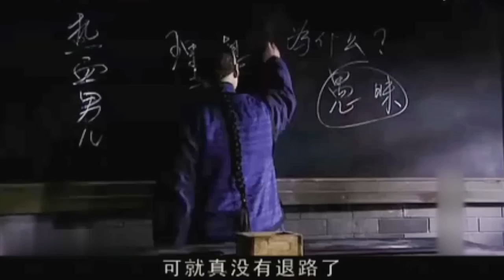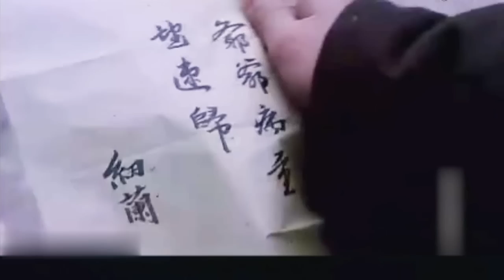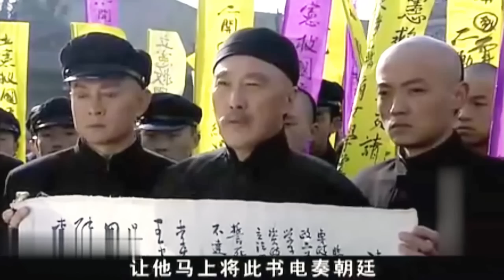【好看的电视剧】长姐为妻 02 | 文盲长姐嫁十岁状元弟弟，躲躲藏藏十几年最后结局凄惨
剧情简介：李大钊与王大龙、英子等一溜烟跑出去看乐亭大鼓演出，被爷爷堵在了村口。爷爷很生气，罚李大钊站在院子里不准吃饭。邻家姐姐赵纫兰悄悄给李大钊送来热气腾腾的包子，使李大钊精神饱满地接受处罚。爷爷觉得赵纫兰倒是管住孙子的一个笼头，于是借机向赵家提亲。一桌酒席，李大钊以对对联令赵家兄弟信服，于是，一场婚礼让李大钊和比自己大6岁的赵纫兰成为夫妻。全家人都对李大钊的科举功名怀着梦想。在爷爷和赵纫兰的支持下，李大钊参加了县试考试。县试发榜，李大钊得了头名。正当李大钊准备参加府试时，清政府下诏废除科举制度……
集数：21集
演员：田少军